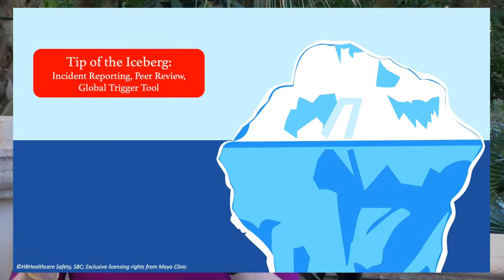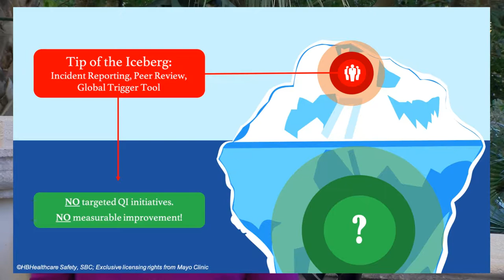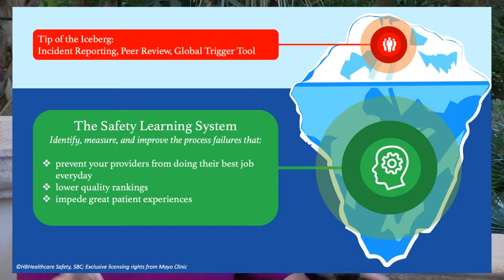Beneath the Waterline: Impetus for the Safety Learning System™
HB Healthcare Safety® (HBHS) is a Social Benefit Corporation actively pursuing an end to all pain and suffering caused by failures in healthcare delivery. We at HBHS believe that no one, from patients and families to the healthcare teams, should ever suffer or die as a result of process of care or system failures.

Our Safety Learning System™ brings together healthcare expertise with advanced workflow and analytics technology to promote organizational learning and meaningful change that will reduce the suffering caused by healthcare delivery.

The Safety Learning System™ allows your hospital or organization to pin-point the common causes of patient harm existent in your systems and processes of care delivery. Our Healthcare Safeware® provides you with the technology solution to monitor the actions and inactions that leads to harm.